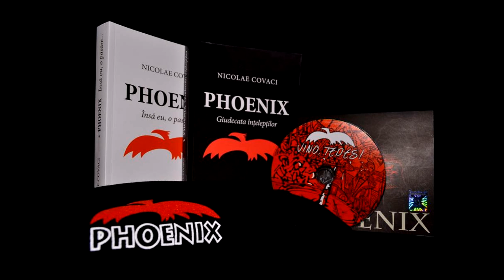PHOENIX - Decebal catre popor (”Vino, Tepes!”, 2014) (Band promo slideshow).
Decebal catre popor
2014
Interviuri cu Valeriu Sepi si Costin Adam
Muzica: Nicu Covaci si Dan Albu
Versuri: George Cosbuc
Mixaj: Nicu Covaci, Aurelian Balaurul Dinca

Dzidek Marcinkiewicz, Costin Adam, Flavius Hosu, Volker Vaessen, Andrei Cerbu, Marc Alexandru Tint, Nicu Covaci

Multumiri pentru materiale video Ziar MM TV, George Grosescu, Sebastian Merca, Sorin Hosu,, Florin Cerbu.